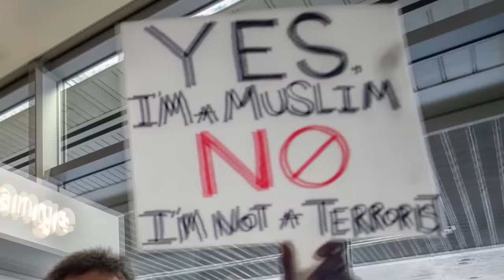Donald J. Trump: The Greatest President in History of All Time | The Daily Social Distancing Show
Donald J. Trump: the greatest at commanding, wall-building, the environment, uniting, wall-building and speeching. The Daily Show presents an RNC biopic narrated by Jeffrey Wright.